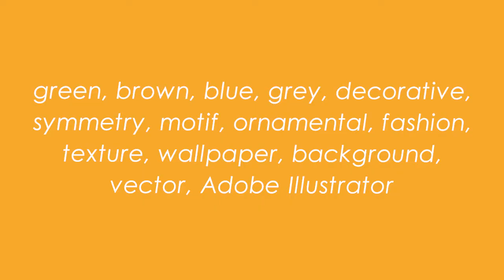Pattern Lines and Squares created with Adobe Illustrator